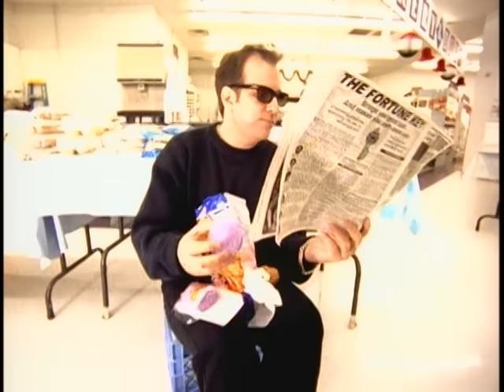The Mavericks - Dance The Night Away (Official Video)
Music video by The Mavericks performing Dance The Night Away. (C) 1998 MCA Nashville